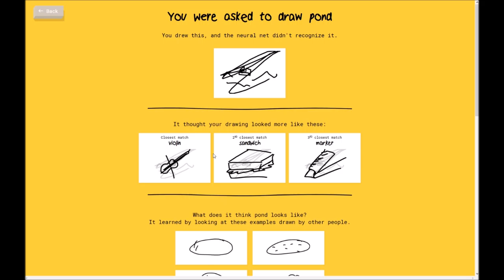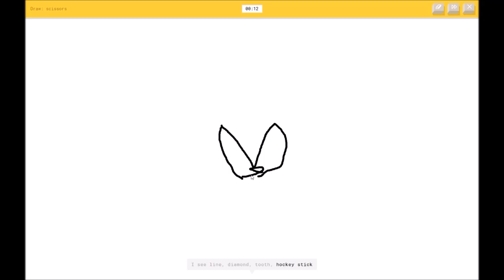Quick, Draw! - Draw Doodles In Under 20 Seconds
In deze video ga ik Quick, Draw! spelen, dit is een site op het internet waar je binnen 20 seconden een tekening moet maken over een onderwerp. Google probeert dan te raden wat je aan het tekenen bent.

Veel Kijkplezier!